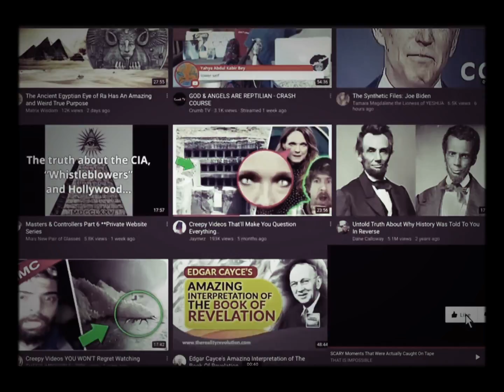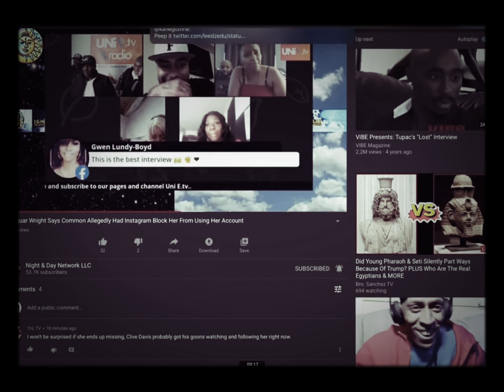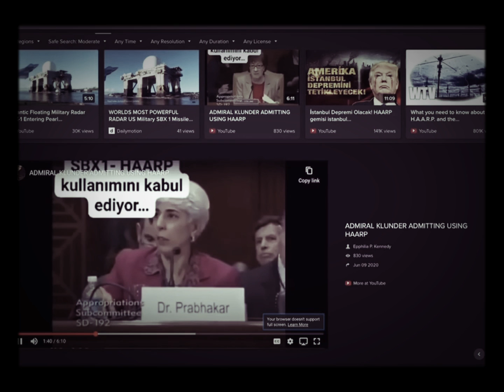THE FLOOD 🎧 RANDOM RECORDS SCROLL THRU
Lyrics By:  Kevin L
Video By:  Use What U Got